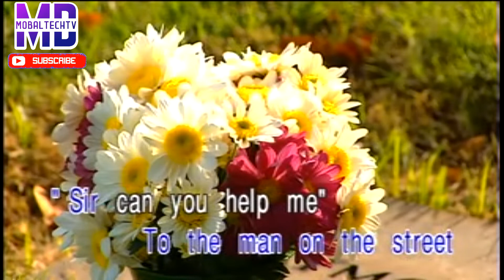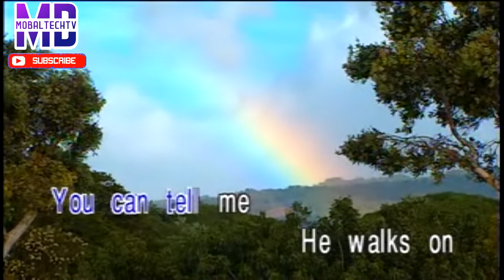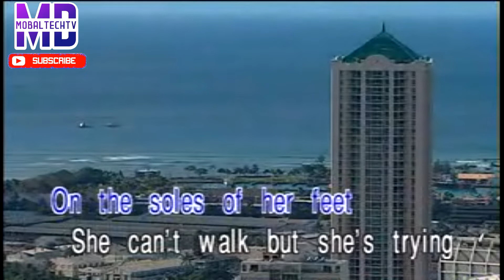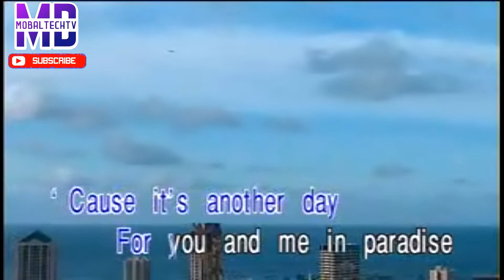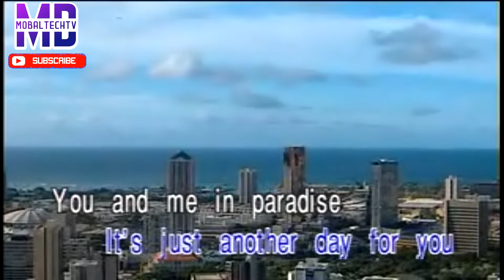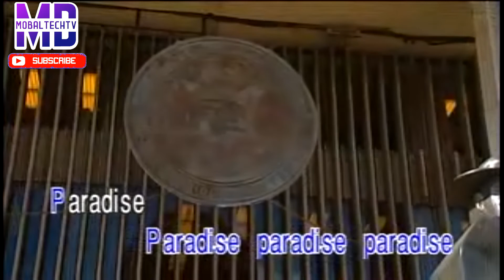ANOTHER DAY IN PARADISE KARAOKE( BY PHIL COLLINS)